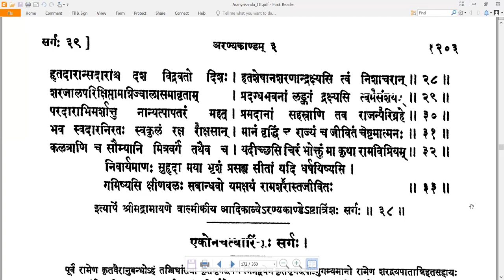38 Valmiki RamayaNam - वाल्मीकि रामायणम् - AraNyakandam अरण्यकाण्डम् Sarga 38 सर्गः ३८